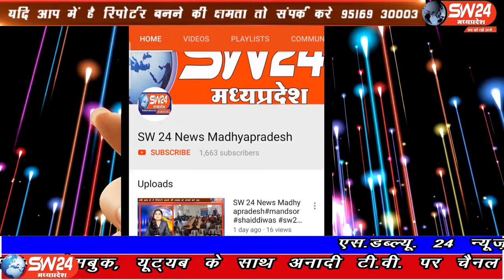SW 24 News Madhyapradesh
खण्डवा जिले के मुंदी नगर में कोरोना ने फिर से दस्तक देदी है। वार्ड क्रमांक 3 वल्लभ नगर में 2 महिलाये कोरोना की चपेट में आ गई। शनिवार को इनके सेम्पल मुंदी हॉस्पिटल से भेजे गए थे जो आज उनकी रिपोर्ट पॉजिटव पाई गई है। मुंदी से शाहरुख मंसुरी की रिपोर्ट